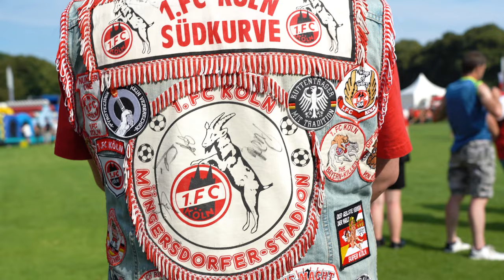Heiß auf Schalke und hier kommt die PK!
Endlich geht die Liga wieder los und der erste Gegner heißt Schalke 04! Ein Aufsteiger zum Start und gleichzeitig unser absoluter Lieblingsgegner, den wir meistens geschlagen haben in Müngersdorf. Das letzte Aufeinandertreffen war das legendäre 1:0 am letzten Spieltag der Saison 20/21, bei dem uns Sebastiaan Bornauw vier Minuten vor Schluß vor dem Abstieg bewahrte und in die Relegation köpfte.
Die PK haben wir diesmal auf der FC-Saisoneröffnung gedreht und dabei Gott und die Welt getroffen! Das Spieltagsmotto ist traditionell zum ersten Heimspiel der Saison etwas übergeordnet und wir haben bei Fans wie Vereinsvertretern direkt mal gecheckt, ob es auch jeder verstanden hat ;) Euch erwartet ein bunter Blumenstrauß vom großen FC-Familienfest mit vielen emotionalen Momenten. Sowas gibts einfach nur in Köln und dieser tolle Tag hat unsere Vorfreude auf die neue Spielzeit endgültig ins Unermessliche gesteigert. Viel Spaß mit der ersten PK der Saison und wie immer Zwei Kölsch auf 3 Punkte!